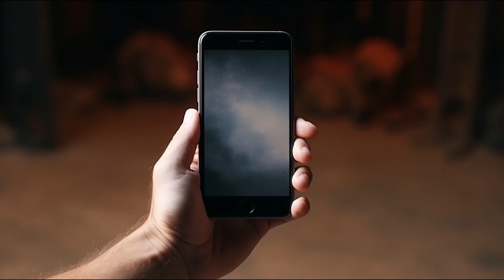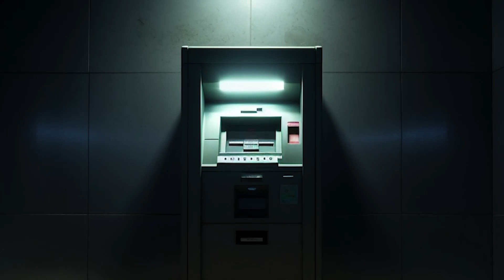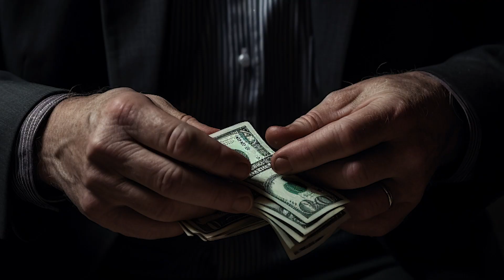The Terrifying Reality Of An EMP Attack On The USA | TOSS C3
This Is What An EMP Attack On The U.S Really Looks Like (EMP Attack Simulation Theory) - Dive into a gripping simulation of an EMP (Electromagnetic Pulse) attack on the United States. This video vividly depicts a day when life grinds to a halt as a sudden EMP renders all electronic devices useless, plunging the nation into chaos. Explore the catastrophic effects on power grids, communication, transportation, and society, highlighting the urgent need for preparedness and resilience in the face of such a potential disaster.

WHO IS GREG HANNA?
Founder & CEO of TOSS C3, Greg has pioneered cybersecurity, business continuity/disaster recovery and cloud technology platforms and most recently launched Five-Star Compliance, TOSS’ GRC digital platform for information security, data compliance, vCSO, vCISO and vDPO services which helps clients reduce their cyber-liability policy rate and win highly regulated enterprise customers for their own business.

WHAT IS TOSS C3
TOSS delivers true leverage to its clients by increasing the effectiveness and efficiency of their staff and business processes through the proper application and management of the right technology.

As the highly in demand technology company focused on Cybersecurity, Co-Managing IT, Converting Companies to the Cloud, and building Information Security Compliance programs, TOSS C3 is the sole-provider of IT as a Utility®, ZPS®, and vBCDR®, and recognized by the United States Patent and Trademark Office as the Cloud Conversion Company®